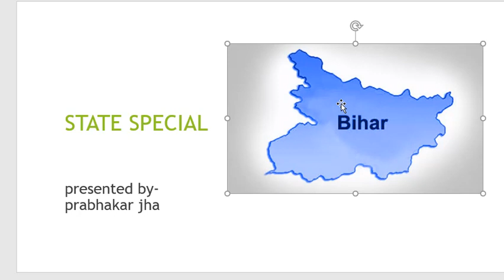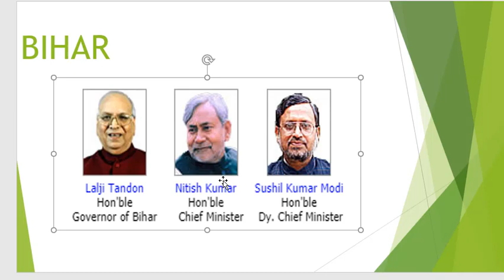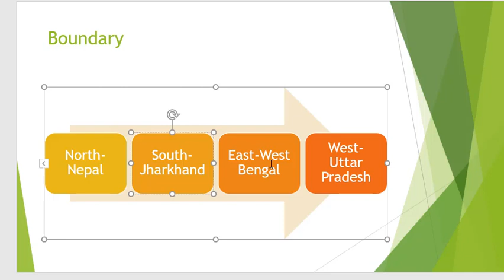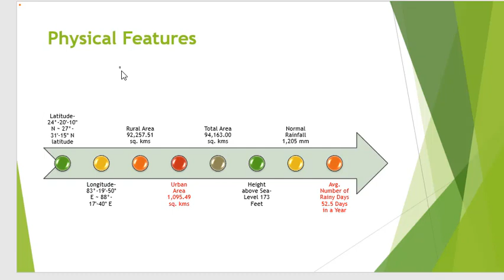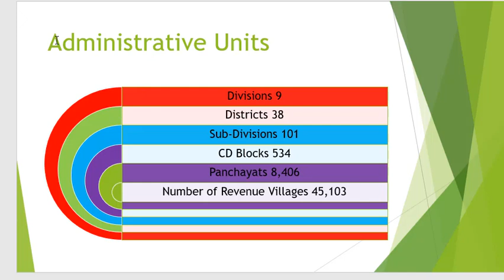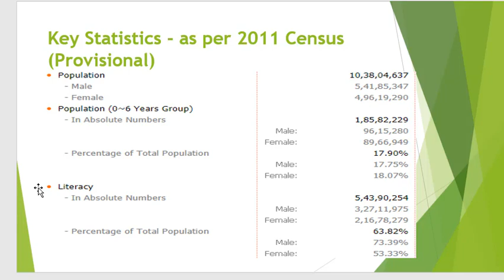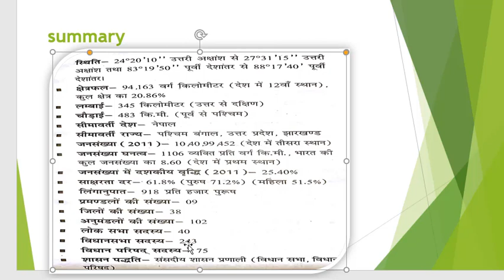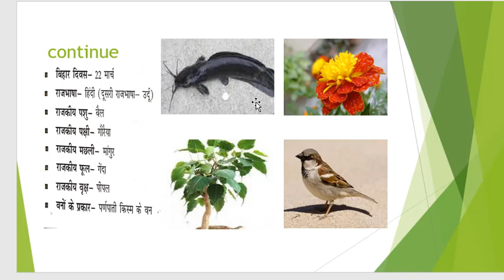BPSC Special General Knowledga For BPSC, BIHAR(SI/ASI/POLICE ) | INTRO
In this lesson, we will cover basic details of Bihar.इस वीडियो में हम बिहार स्पेशल के बारे में जानेंगे जो आगामी सभी परीक्षाओं के लिए अति उपयोगी होगा
आप इस लिंक से मेरे ग्रुप के साथ जुड सकते हैं